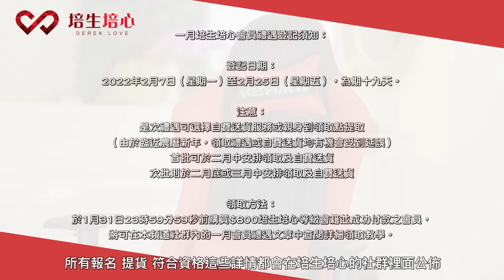虎年首份過百萬會員大禮出爐！| 無價禮物人人有份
到虎年我 鍾培生 當然要 回饋會員
今次禮物是大家期待已久的
詳細領取資訊可以參考 培生陪心Youtube 社群
再次祝各位虎年行大運